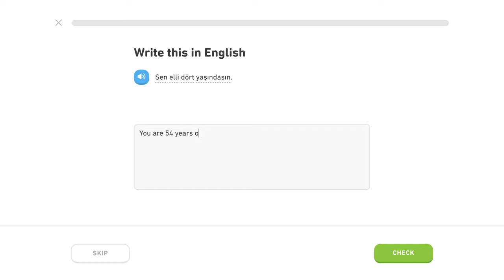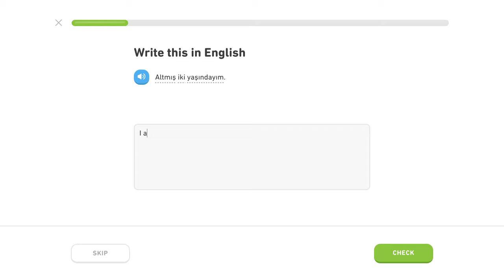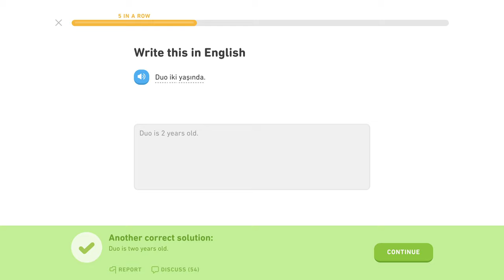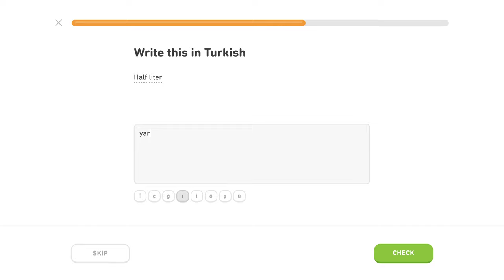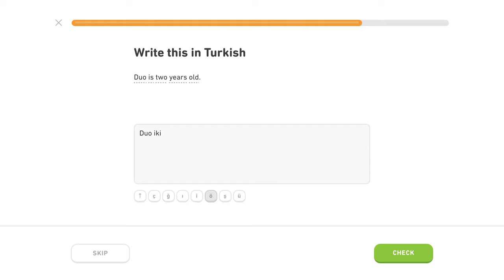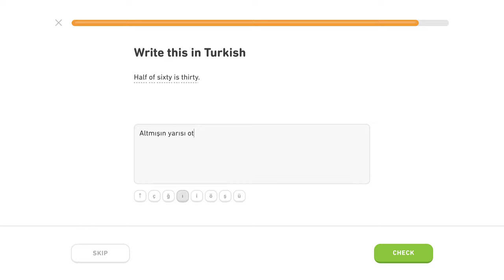🇹🇷 Číslovky - Level 4/5, lekcia 2/4 - Turecky s Yetim